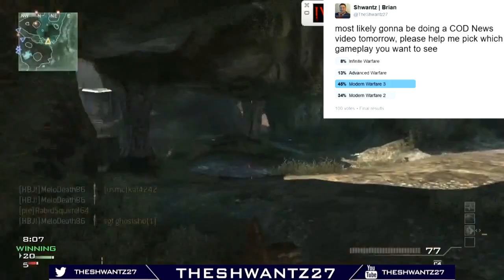Infinite Warfare Continuum DLC Parody: Shaolin Shuffle Trailer, Rust Returns